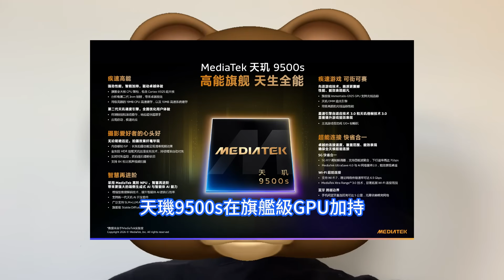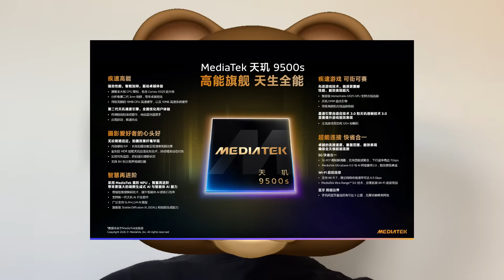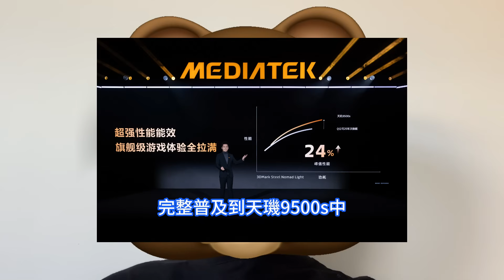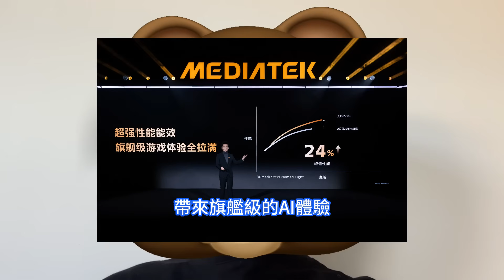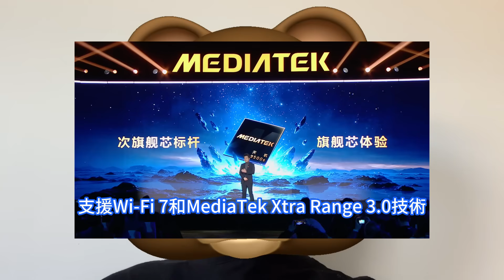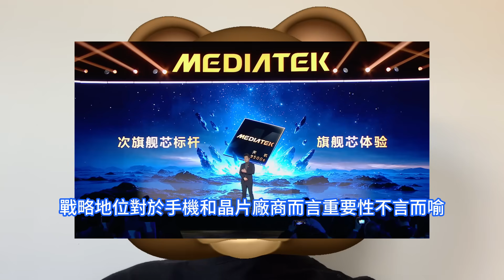狂超旗艦！天璣9500s晶片體驗超越驍龍8，聯發科26年手機新巨作憋出震撼大招。台積電3nm全大核CPU，真旗艦級體驗滿血輸出。Immortalis-G925 GPU加持，享同級最強遊戲體驗。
天璣9500s作為天璣系列的產品序列擴軍之作，在全面繼承了天璣9500多方面的旗艦能力的同時，面向市場需求，聯發科還為其注入了很多差異化的特性，使其具備媲美甚至超越高通驍龍8旗艦的能力，也為手機廠商同檔位產品提供了超強的競爭力。在調度能力上，天璣9500s搭載了第二代天璣調度引擎，確保前台極致流暢，充分釋放強大效能。在天璣9500s中，旗艦同級追焦引擎，旗艦級的抓拍能力，語義分割影片引擎以及8K HDR杜比視界影片錄制，涵蓋拍攝、創作等多場景的要求。